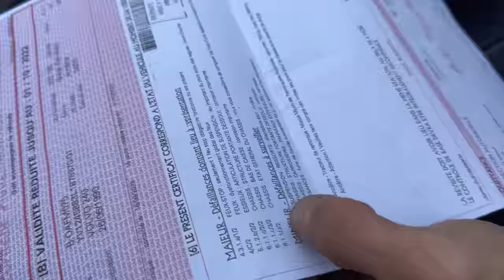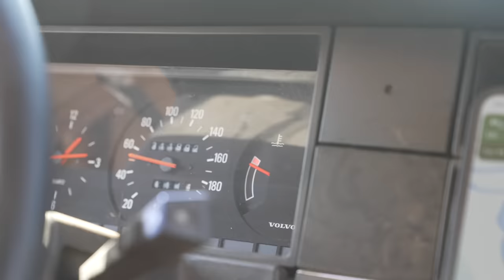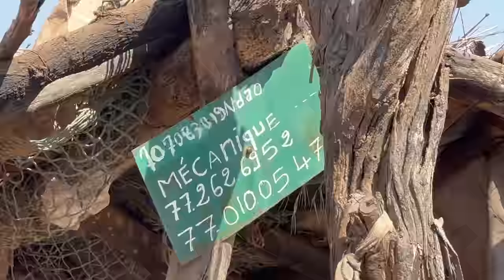#11. 24h d'immersion dans un village au Sénégal.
► INSTRAGRAM